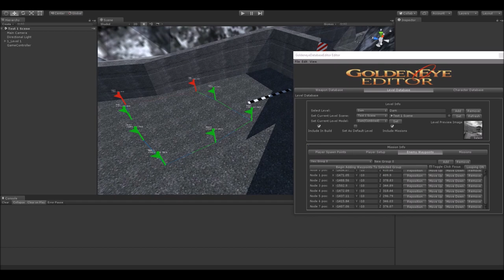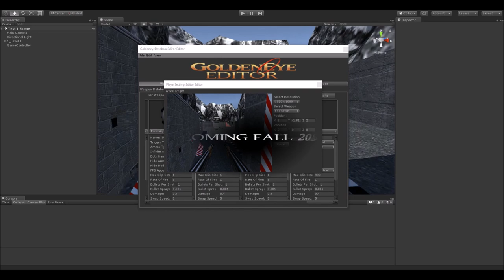007 Goldeneye Unity Preview Trailer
My Goldeneye Unity project. I thought I'd throw together a little trailer of progress made so far in light of the 20th anniversary last week. @02:05 - To skip to Editor. Please don't be too critical, it's a work in progress and does not represent the final result (if there ever is one).